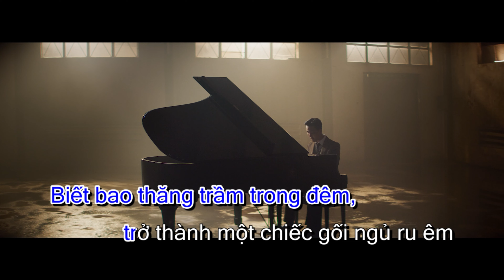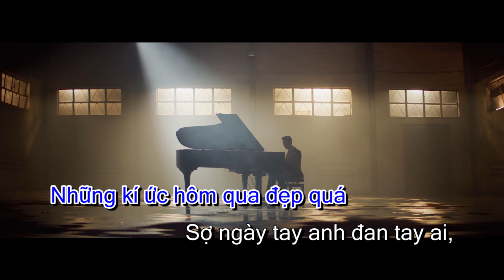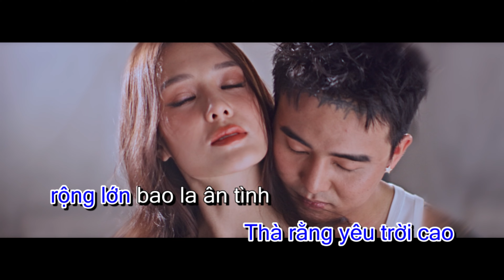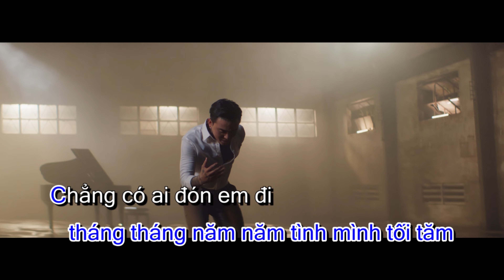Đạt G - Hành Trang Chuyện Buồn | Official Karaoke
Hành Trang Chuyện Buồn
Composer & Singer: Đạt G

☎ Ms Trang - 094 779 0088
©️ Bản quyền thuộc về DatG và 88 Music Label, được bảo vệ bởi METUB Network. Vui lòng không re-up dứoi mọi hình thức